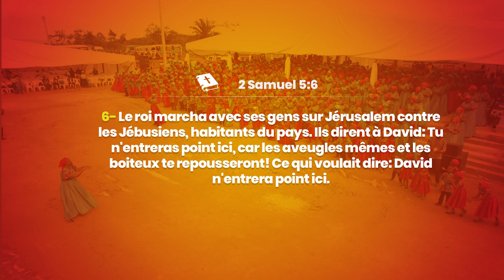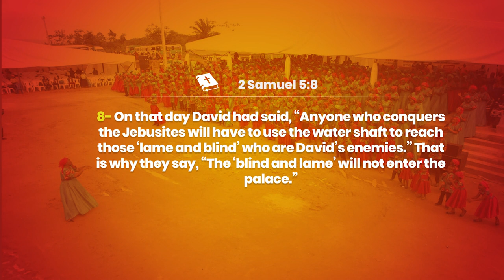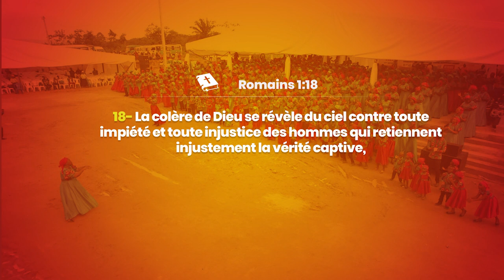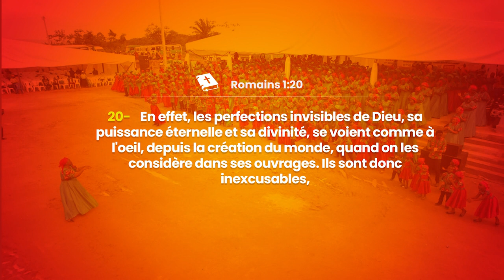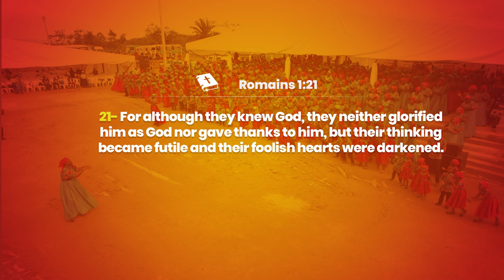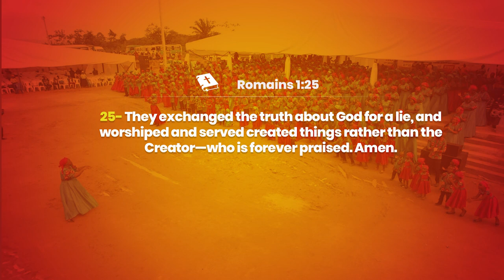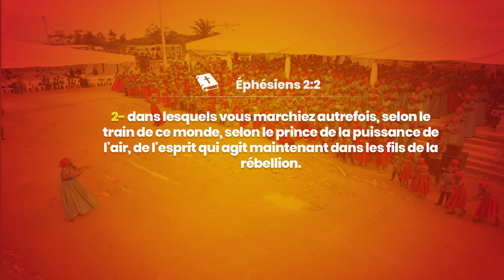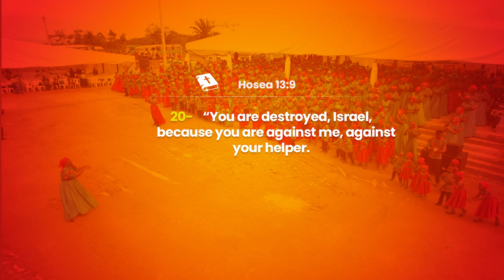EVANGELISATION JOUR 4 - LA COLERE DE DIEU SE REVELE CONTRE LE PECHEUR